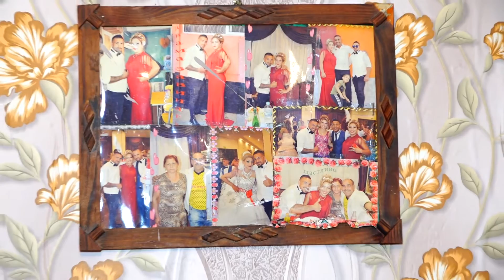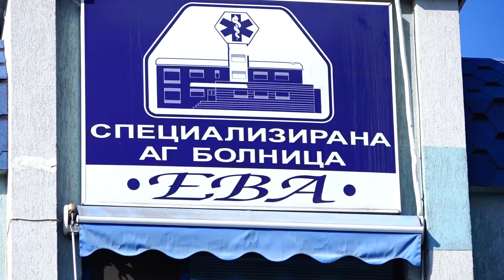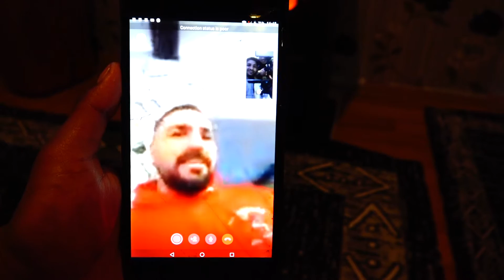Исписването на Принцеса Ана 2020Г,